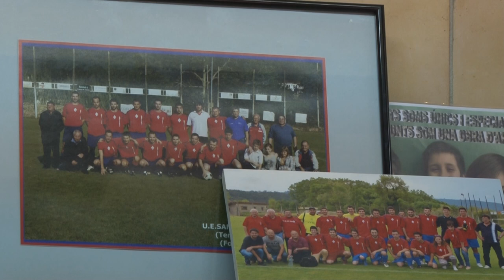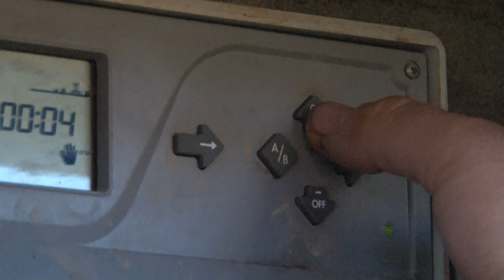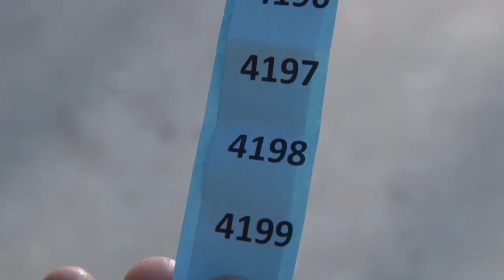Reportatge U.E. Sant Miquel